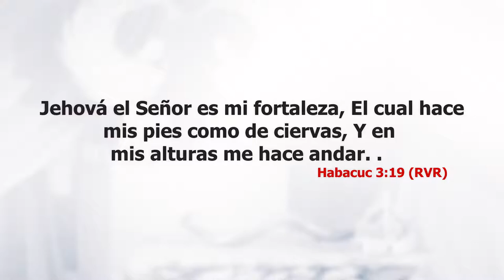Los DOS Tipos de Cristianos - Ap. Osvaldo E. Cicka